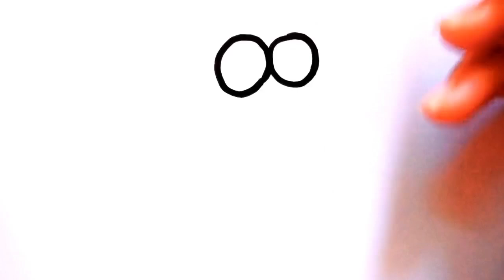how to draw cute umbrell||easy drawing umbrella step by step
The art of drawing is a very good hobby for people of all ages. All people are excited to see works of art. I like drawing and I want to share it with you. In this video, you will learn how to draw a simple shape.
in this video I will show you how to draw a car.you can see drawing step by step and easy drawing.

You Queries:

Umbrella drawing
draw cute thing
how to draw cute umbrella
Drawing umbrella step by step
Najmehart
Drawing easy